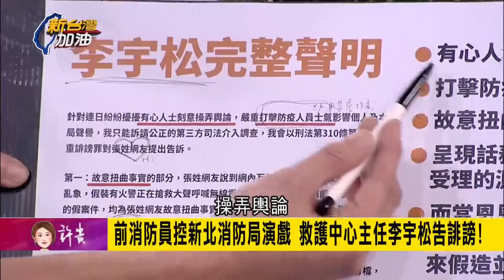演戲造假案延燒! 獨家邀請爆料人張津唯曝真相 驚見消防員"偽造報案.刻意拉大無線電音量"製造嘈雜假象 談遭控"加重誹謗"吹哨者這麼問...｜許貴雅主持｜【新台灣加油 精彩】20220608｜三立新聞台